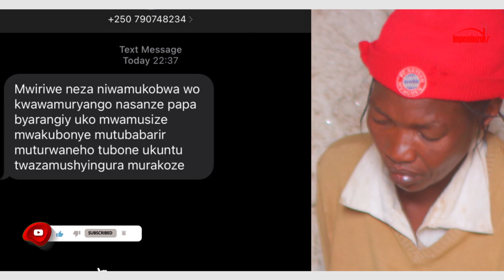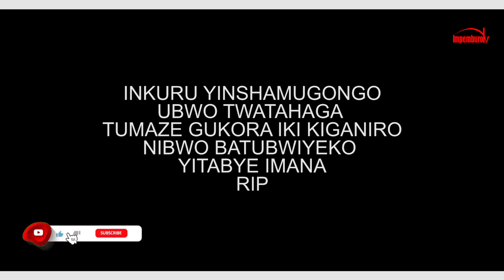💔Inkuru y’Inshamugongo:UMUGABO Amupfiriye Mumaboko😭 Apfuye Tumaze kumukorera Ikiganiro|INZARA😭😭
IKI NI IGIHE CYAWE CYO GUHEMBUKA
Niba wifuza kuvugana natwe, kuduha inyunganizi ku makuru tubagezaho, ukaba ufite inkuru idasanzwe ndetse n' ubuhamya wifuza gusangiza Abanyarwanda cyangwa se wifuza kudutera inkunga yaba ibitekerezo ndetse n' iyibifatika
waduhamagara cg ukatwandikira kuri :
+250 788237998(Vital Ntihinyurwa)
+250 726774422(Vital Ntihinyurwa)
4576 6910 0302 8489:EQUITBANK (Ntihinyurwa Vital)
MURAKOZE KUDUSHYIGIKIRA IMANA IBAHE UMUGISHA.